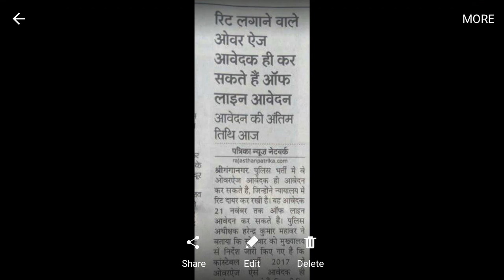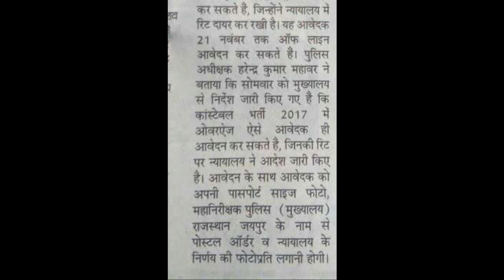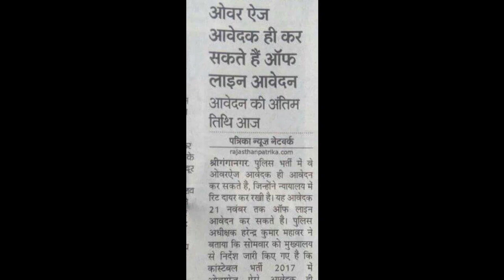rajasthan police constable bharti 2017 | over age offline application ,writ rajasthan high court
Rajasthan Police - Recruitments
Rajasthan Police - Rajasthan Gov.